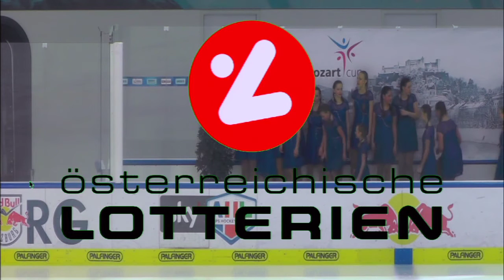Mozart Cup 2017 - TYROL DIAMONDS (2)